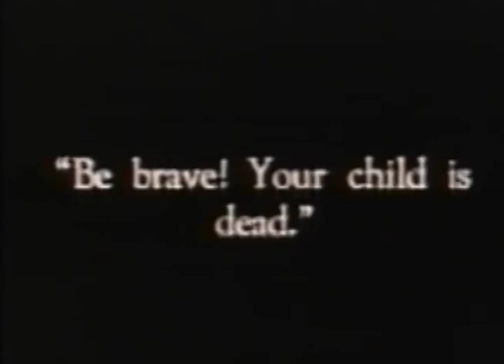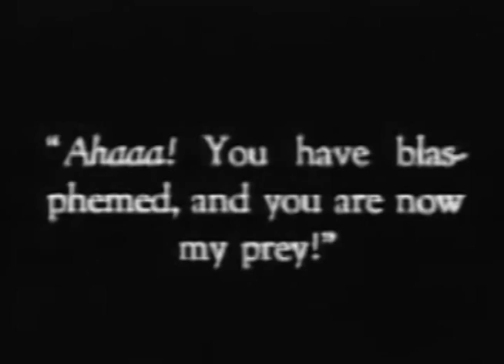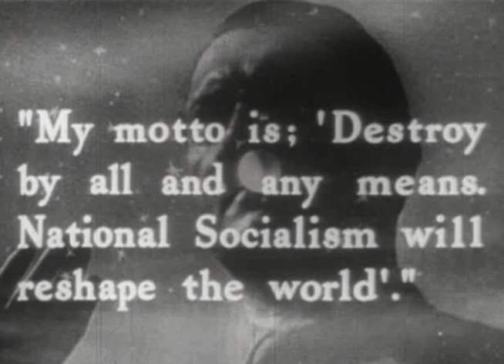Dominium | warsztaty filmowe Letnia ANH 2015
Film powstał w ramach 10. Letniej Akademii Nowe Horyzonty - warsztatów filmowych dla nauczycieli

Realizacja: Tomasz Adamowski, Mariusz Wieliczko